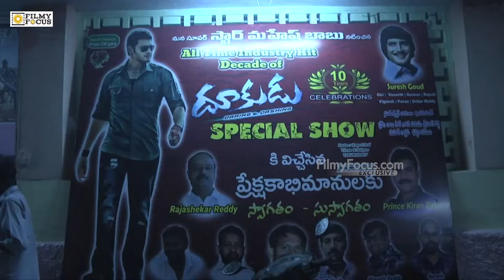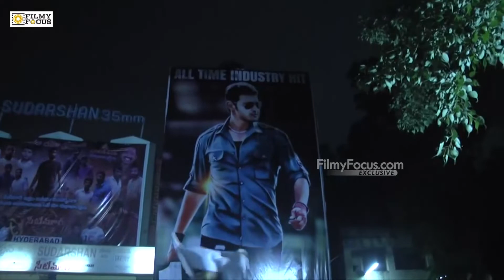Dookudu Movie 10 Years Celebrations A Sudarshan Theater | Filmyfocus.com